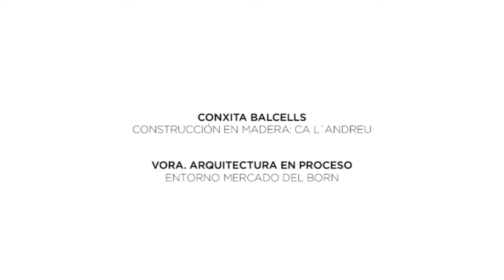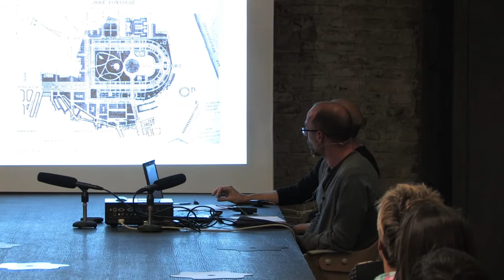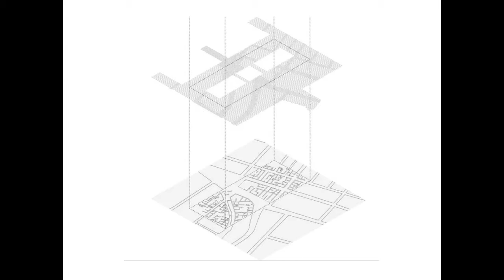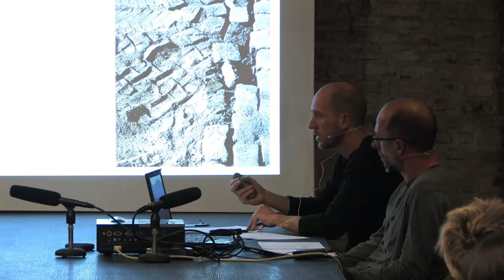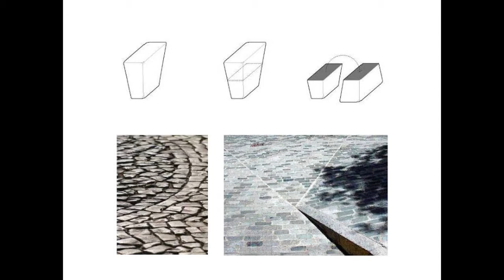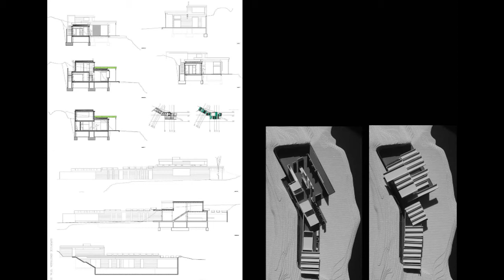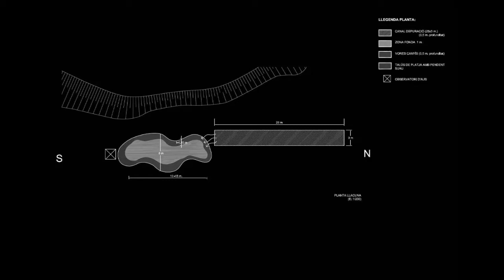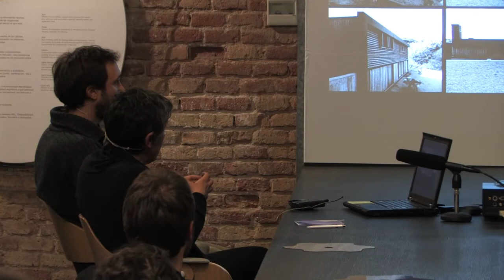ARA ARQUITECTURA - CONXITA BALCELLS + VORA. ARQUITECTURA EN PROCESO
Sesión 12 - Marzo 2014: CONXITA BALCELLS + VORA. ARQUITECTURA EN PROCESO
Organizado por ArquinFAD y TRESPA - Trespa Design Centre Barcelona
Comisariado por Eugeni Bach